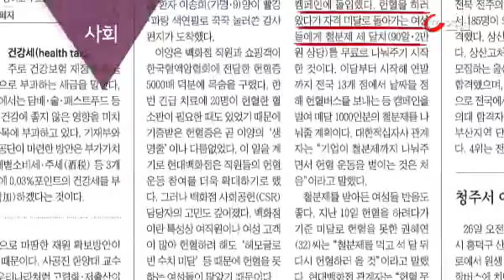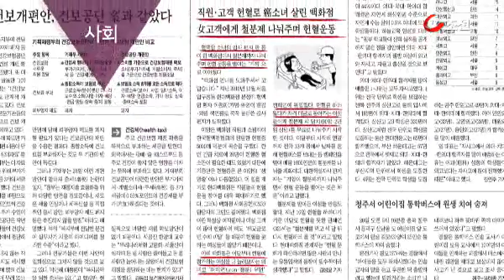미리보는 조선일보 (3월 27일 자)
미리보는 조선일보입니다. 천안함 폭침 3주년 기획입니다. 민주통합당은 폭침 3주기를 맞아  처음으로 북한에 사죄를 요구했습니다. 민주당은 2010년 천안함 폭침 발생 직후만 해도  북한의 소행이라는  정부의 발표에 의문이 많다며 진상규명을 강조해 왔습니다. 지난 2주기까지도  천안함 침몰이라는  표현을 썼는데, 당 관계자는  당내에서도 사건에 대해 확실이 짚고 넘어가자는 여론이 형성되고 있다고 밝혔습니다.  통합진보당은 아직도 폭침을 천안함 사고라고 표현하고 있습니다.